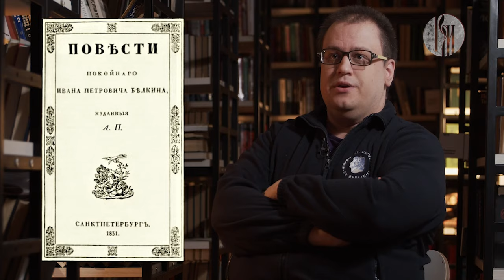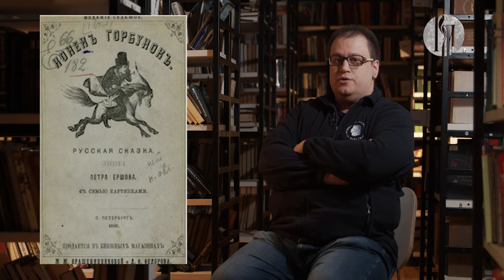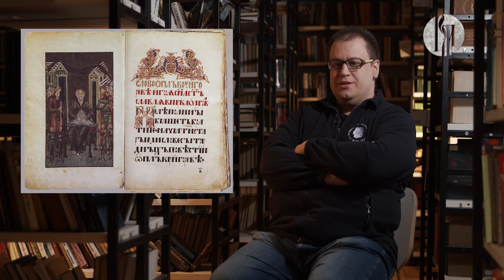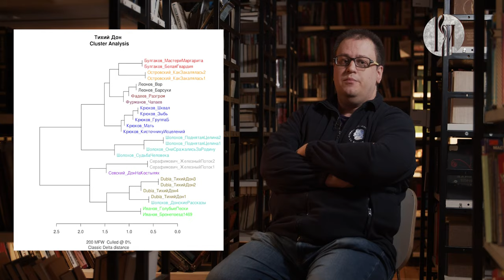Золотые лекции. Шолохов и его «Тихий Дон»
Что мы знаем о нобелевском лауреате Михаиле Шолохове? Почему сторонника советской идеологии посчитали недостойным романа «Тихий Дон»? О способах определения авторства и других писателях, подвергшихся критике, — очередной выпуск программы «Золотые лекции».